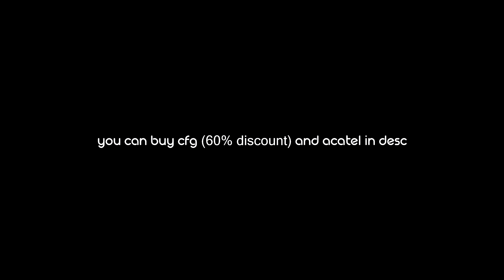hvh highlight ft. neverlose x acatel beta #26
Hikoki ;w;#1267